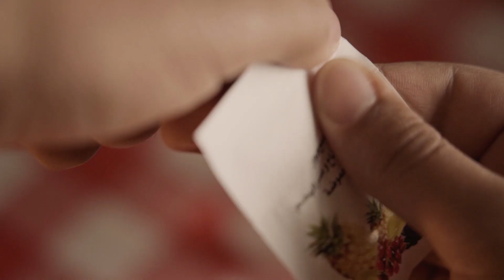عيـــ🔁ــد يا عيد!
يمكن التكرار ممل!
إلا المسرات، نستمتع بإعادة تفاصيلها المبهجة✨

عيـــ🔁ــدياعيد!